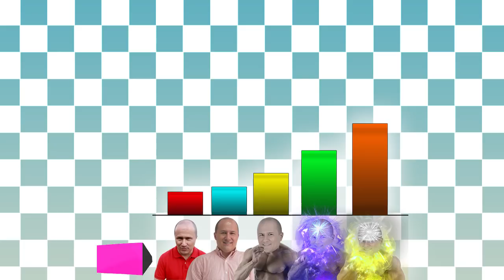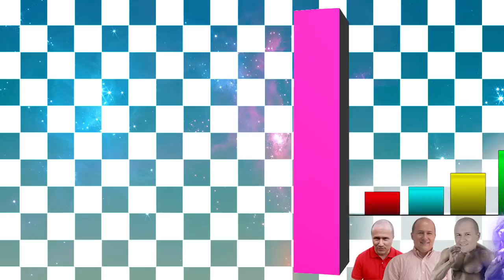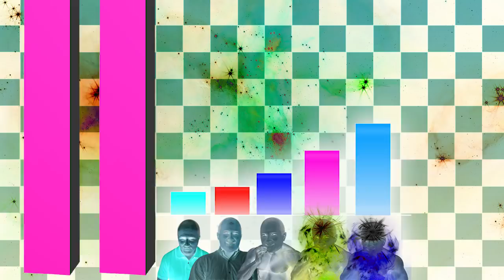Todos los Niveles de Poder de los Niveles de Poder